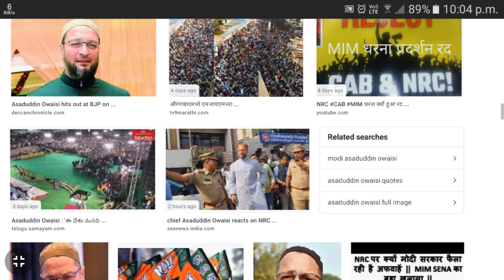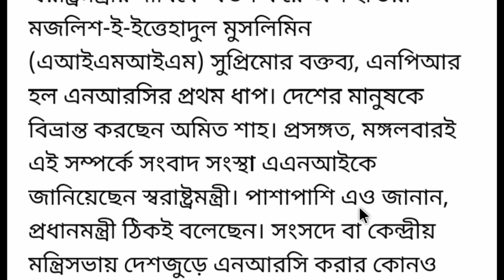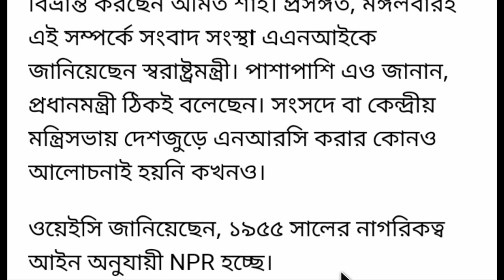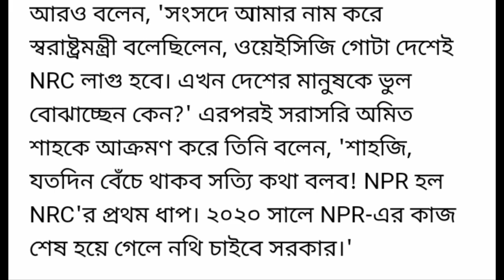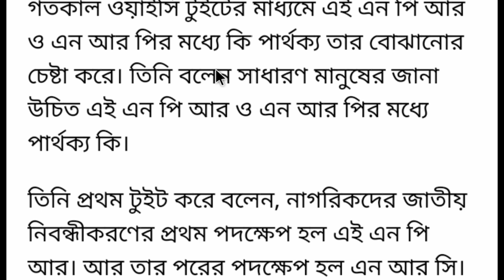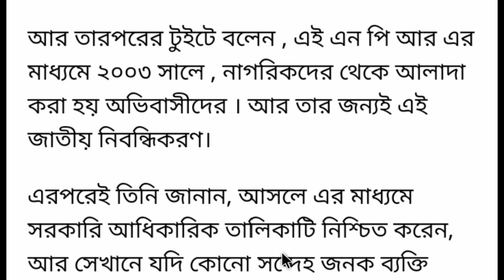NPR is first step to NRC, says Asaduddin Owaisi | national register of citizens | Amader Lalgola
about this video : we are talking in this video about what is npr and discuss documents for national population register which is also known as national population register 2020 and also discuss which information needed for national population register

AIMIM chief Asaduddin Owaisi said National Population Register (NPR) is the first step to National Register of Citizens (NRC).
Owaisi said the 2018-19 annual report of the MHA suggested that NRC can be conducted on the basis of NPR data.
"National Population Register (NPR) is the first step towards the creation of the National Register of Indian Citizens (NRIC) under the provisions of the aforementioned Statute," Owaisi said while reading the MHA's report from Chapter 15.
queries  solved :
1) what is npr
2) documents for national population register
3) national population register 2020
4) government to update national papulation register in 2020
5) nrc in west bengal
6) nrc notification published
7) national register of citizens
8) west bengal nrc
9) nrc notification published in west bengal,
10) nrc in west bengal in bengali
11) nrc in west bengal latest news
12) nrc in west bengal news
13) citizenship amendment bill 2019
14) citizen amendment bill 2019
15) citizenship amendment bill passed in lok sabha
16) citizenship amendment bill
17) cab bill 2019 in bengali